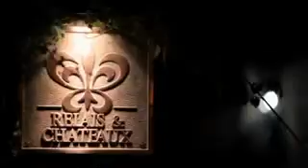Hotel**** Spa A Quinta da Auga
Hotel Spa Relais & Châteaux A Quinta da Auga , Hotel de 4 estrellas con spa y espacios interiores y exteriores para celebraciones y eventos en Santiago de Compostella, Galicia. Magnífica gastronomía.